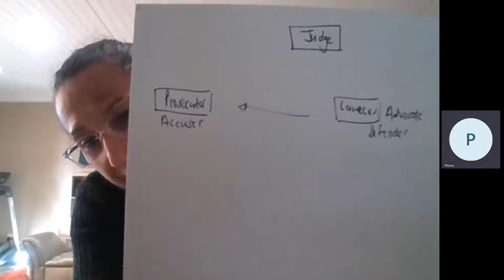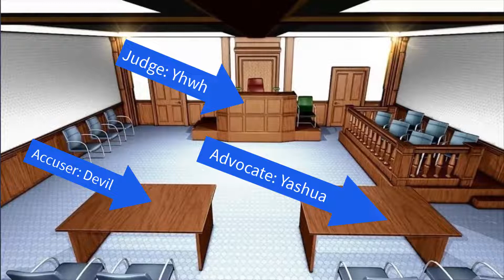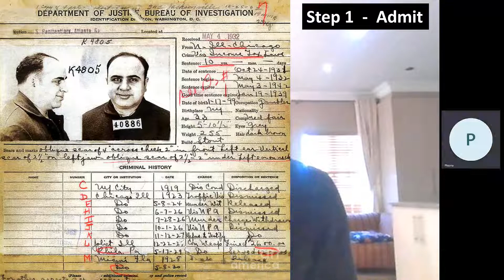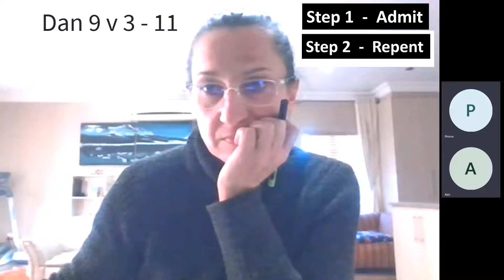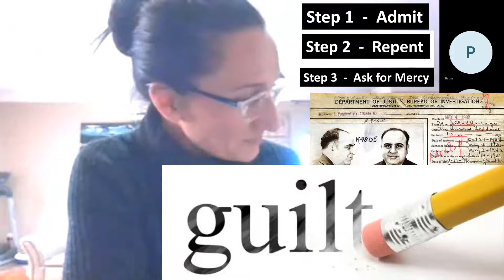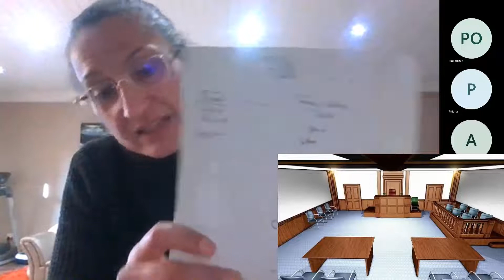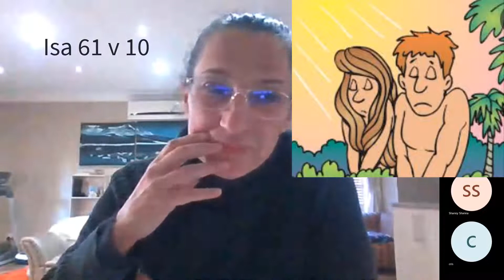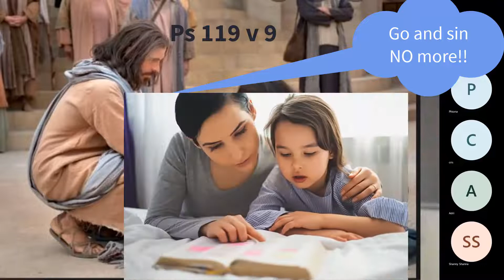Summoned to Court! The Heavenly Court System.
Appear before the Judge. Face the Prosecutor. Enlist the services of the Advocate. All earthly kingdoms has legal proceedings and a judicial system. Not understanding the Heavenly Judicial system will prove detrimental to us human race. But understanding it, and trusting the Law and the Lawgiver and the Fair Judge, acting lawfully while needing mercy while standing naked before the Judge, will teach you to get to know your King like never before. And will prepare you for times to come.